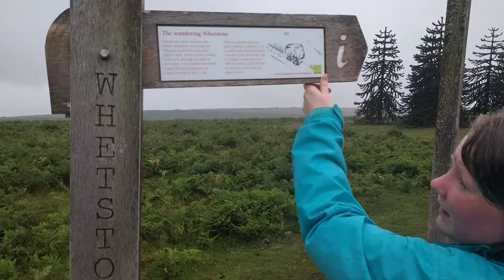England Adventure: Herefordshire part 3 of 3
Edited from my phone while I was in the UK for 3 weeks in July 2016. So it's not quite the quality I've been aiming for usually but it took a lot less time and I could do it without a PC!

Music is from the video game Braid.